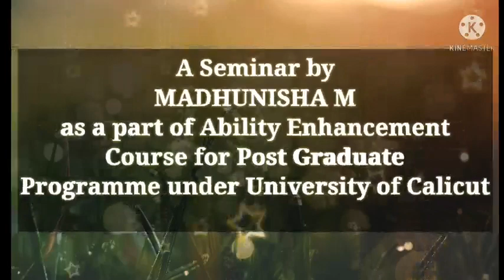Carmichael numbers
The Seminar is done as a part of Ability Enhance Course of PG curriculum of University of Calicut.